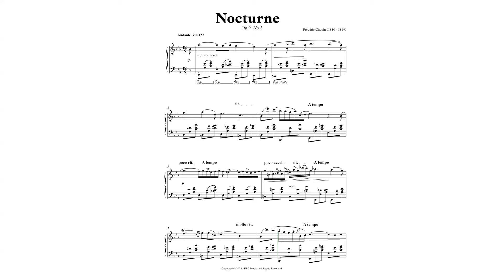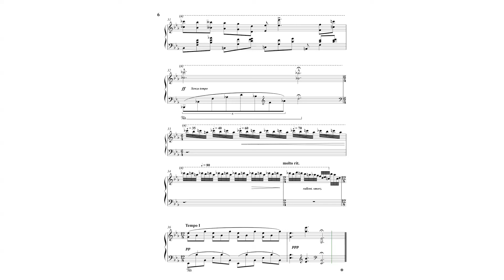Chopin: Nocturne,Op. 9 No 2 in E Flat Major (as played by Arthur Rubinstein)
Arthur Rubinstein, 1965

In our edition, we seek to indicate the nuances of tempo and dynamics of the world acclaimed pianist Arthur Rubinstein. The recording that we took as a reference was the one indicated below:

Title Chopin: Nocturne,Op. 9 No 2 in E Flat Major
Artist Frédéric Chopin
Composer Frédéric Chopin
Arranger Flavio Regis Cunha

Description
Chopin composed his best-known Nocturne in E♭ major, Op. 9, No. 2 when he was around twenty years old. This well-known nocturne is in rounded binary form (A, A, B, A, B, A) with coda, C. It is 34 measures long and written in 12/8 meter, having a similar structure to a waltz.

The A and B sections become increasingly ornamented with each recurrence. The penultimate bar utilizes considerable rhythmic freedom, indicated by the instruction, senza tempo (without tempo). The nocturne opens with a legato melody, mostly played piano (quietly), containing graceful upward leaps which becomes increasingly wide as the line unfolds. This melody is heard again three times during the piece. With each repetition, it is varied by ever more elaborate decorative tones and trills. The nocturne also includes a subordinate melody, which is played with rubato.

A sonorous foundation for the melodic line is provided by the widely spaced notes in the accompaniment, connected by the damper pedal. The waltz-like accompaniment gently emphasizes the 12/8 meter, 12 beats to the measure subdivided into four groups of 3 beats each.

Advanced Intermediate Level
Fomat: Concert 9 x 12 inches.